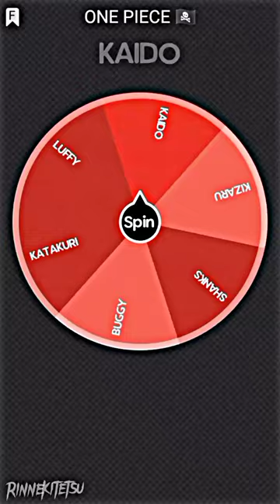One Piece Elimination Wheel | Part 18